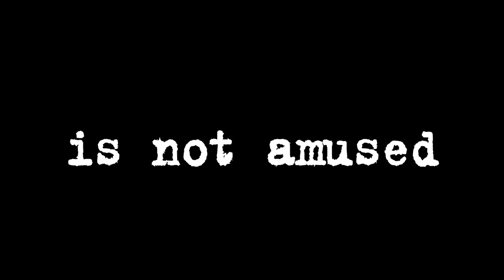info wars trailer 2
When Jon Johansen released DeCSS the film industry was not amused. (trailer 2 for the film documentary info wars) On the Internet, it can be hard to tell fiction from reality. info wars portrays the Internet generation: their melding of modern information technology with unconventional tactics, their subversion of globalization and corporate power. At the same time the documentary features the fight for the ultimate resource of the information age: public attention.